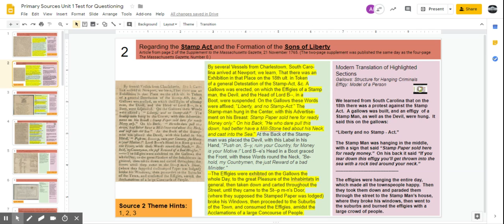Doc 2 Green